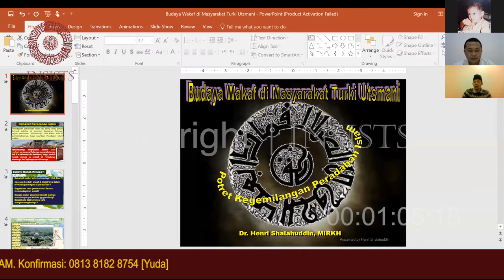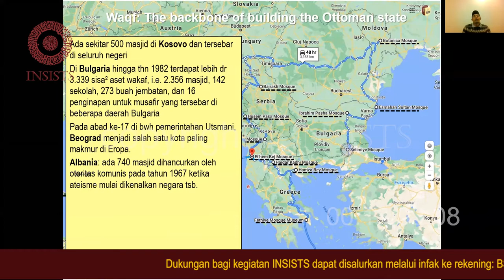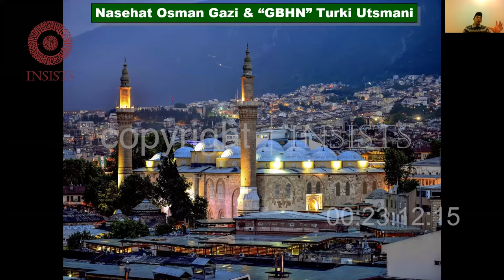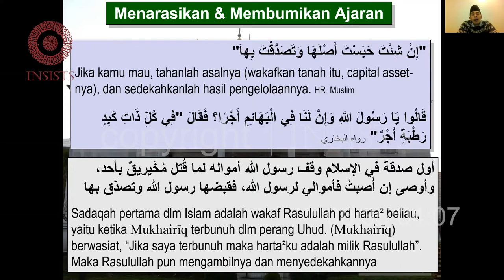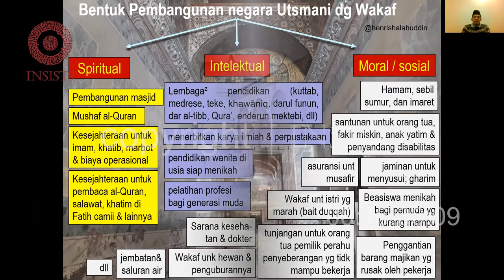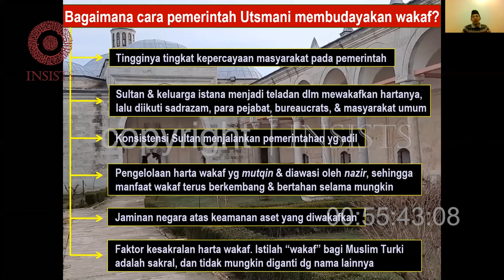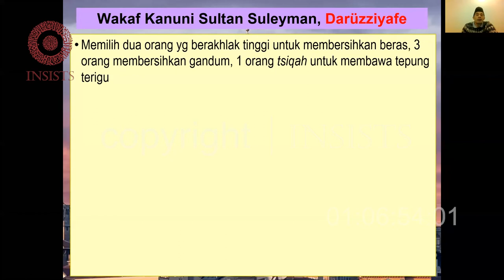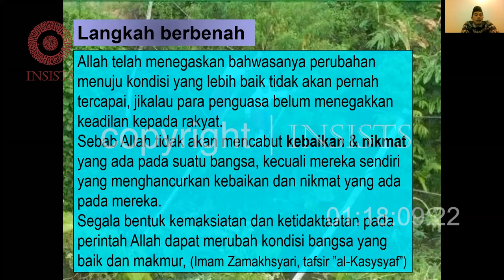(Part 1) Budaya Wakaf Masyarakat Turki Utsmani: Kegemilangan Peradaban Islam - Dr. Henri Shalahuddin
As-salāmu ‘Alaykum wa Rahmatullāhi wa barakātuh

Hadirilah INSISTS Saturday Forum #5

Tema: "Budaya Wakaf di Masyarakat Turki Utsmani: Potret Kegemilangan Peradaban Islam"
Pembicara: Dr. Henri Shalahuddin • Peneliti INSISTS bidang Pemikiran dan Peradaban Islam
Sabtu, 6 Februari 2021/24 J. al-Akhirah 1442
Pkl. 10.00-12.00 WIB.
Live Webinar Zoom ID: 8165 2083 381

Prolog:
Selain dikenal dengan peradaban Ilmu, kegemilangan peradaban Islam sejak awal mula juga dikenal dengan peradaban yang pro aktif terhadap kalangan mustad'afin. Zakat, infak, shadaqah adalah beberapa contoh riil bagaimana Islam meperhatikan masyarakat yang sedang dalam posisi sulit. Dinamika ekonomi dalam Islam mendapat perhatian secara sungguh-sungguh salah duanya lewat konsep syariah dalam ekonomi: di mana dihapusnya seluruh praktik-praktik yang mengarahkan pada kedzaliman, juga institusi wakaf yang menjadi penompangnya.

Bahaeddin Yediyilmiz, seorang professor sejarah Universitas Ankara mengartikan wakaf sebagai sistem yang terdiri dari tiga unsur: hayrat, akarat, dan wakaf itu sendiri. Hayrat mengacu pada prinsip utama dari wakaf bahwa ia dilakukan semata-mata untuk kebaikan. Akarat menyiratkan sumber yang menghasilkan, dan Wakaf memberikan layanan kepada masyarakat lewat madrasah, masjid, perpustakaan sampai dapur umum (imarets).

Apa itu wakaf, bagaimana ia mampu menopang kesejahteraan dalam peradaban Islam, dan bagaimana institusi wakaf ini mentradisi, khususnya di masyarakat Turki Utsmani, akan dibentangkan lebih detil oleh Dr. Henri Shalahuddin dalam INSISTS Saturday Forum pertemuan ke-5 ini. Para pengkaji sejarah, ekonomi Islam dihimbau untuk hadir!

Dukungan bagi kegiatan INSISTS dapat disalurkan melalui infak ke rekening: BSM 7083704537 a/n Yayasan INSISTS BINA TAMADDUN ISLAM. Konfirmasi: 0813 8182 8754 [Yuda]